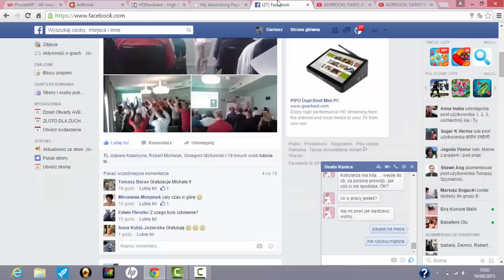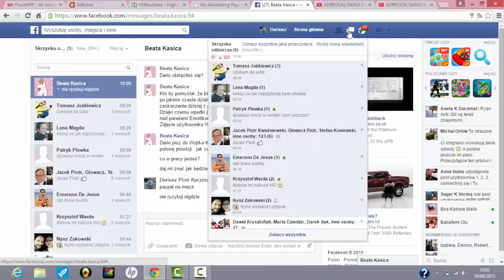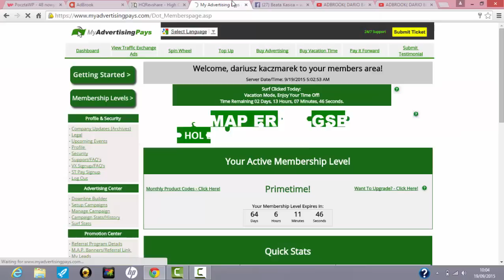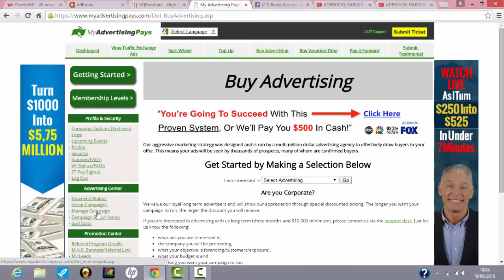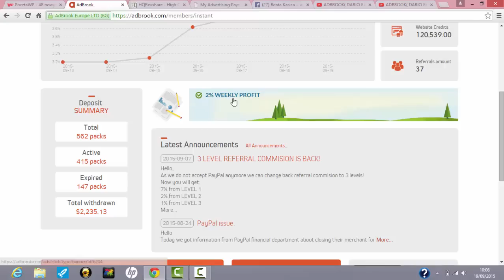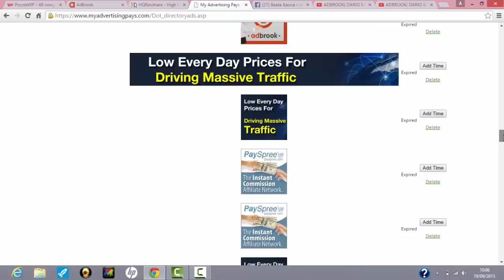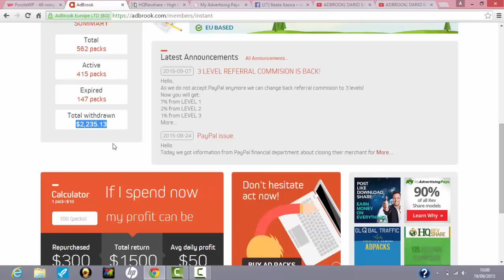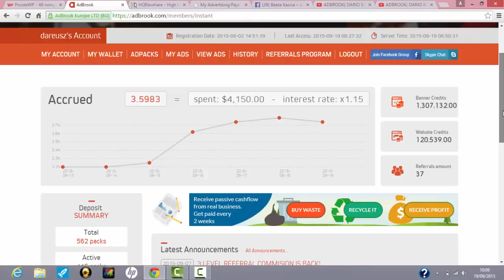ADBROOK(PLAN ON THE FUTURE) przyszlosc Adbrooka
PROFIT ?.?.? 150%.
COMMISSION .?.?. 10%
skype: darek.k123